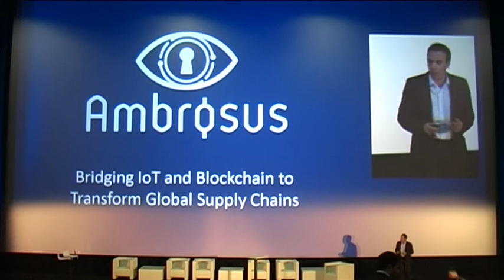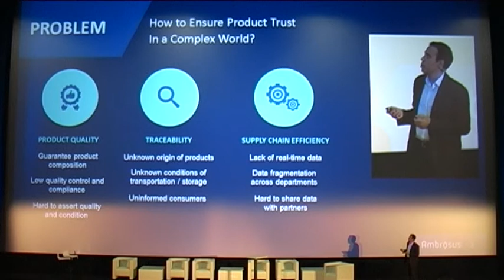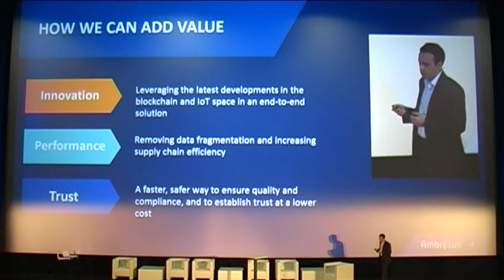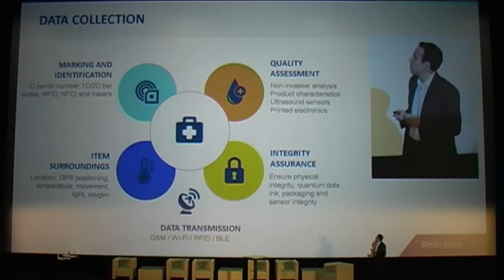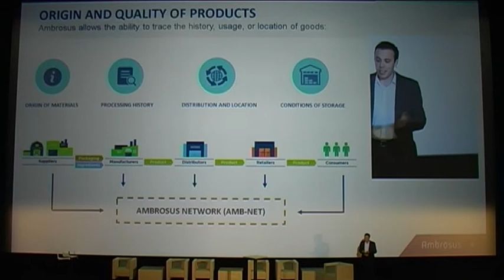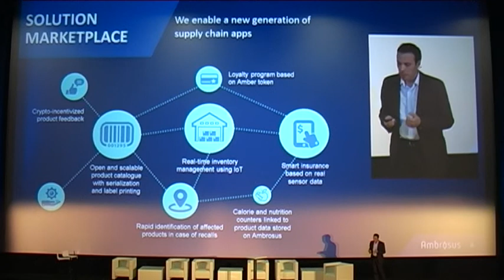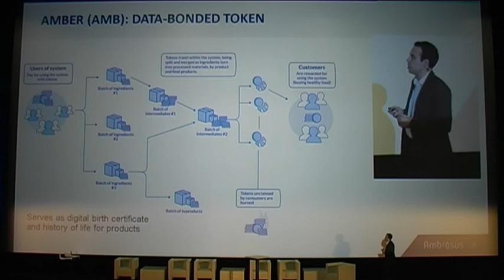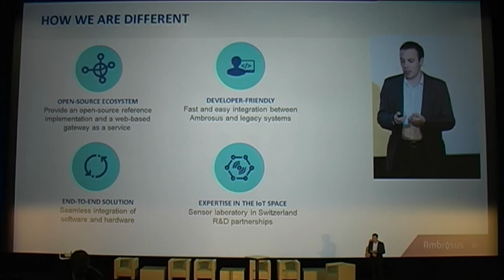Ambrosus Presentation in Berlin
Ambrosus Presentation by Radoslav Dragov at Crypto World Expo Berlin 2018.

We thank Ambrosus Community member Claudio Muheim to represent the community at the Expo and provide us this video.